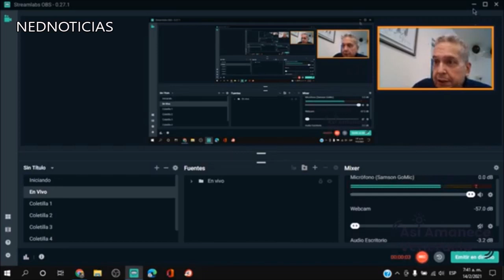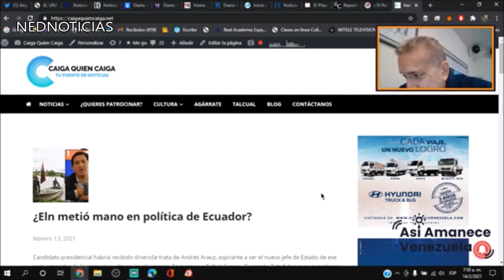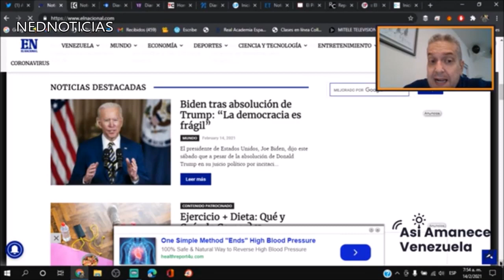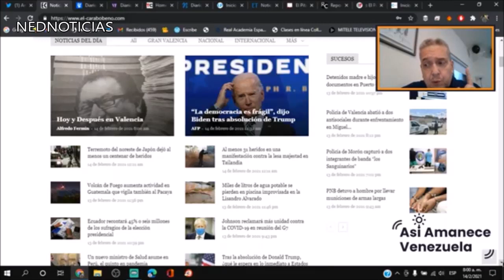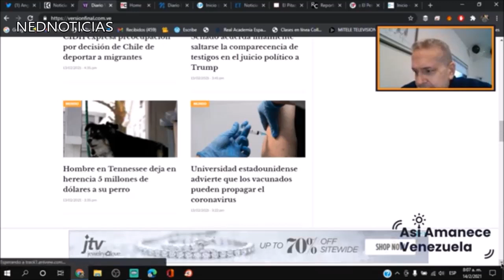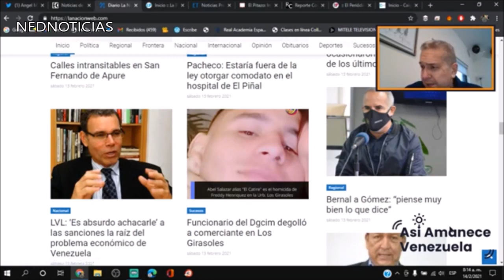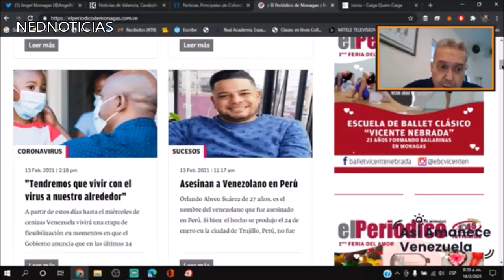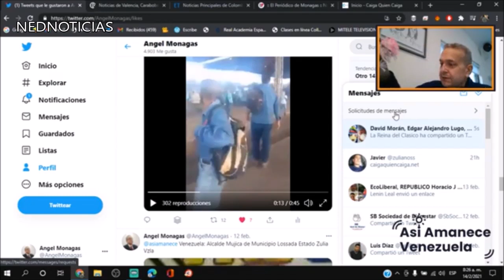JUICIO A LA NOTICIA HOY DOMINGO 14FEB Titulares con Ángel Monagas